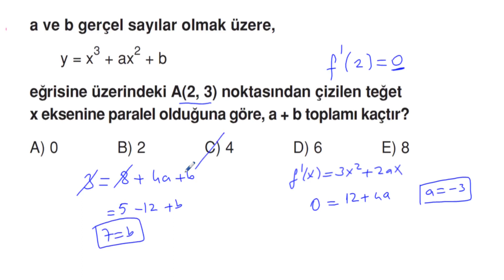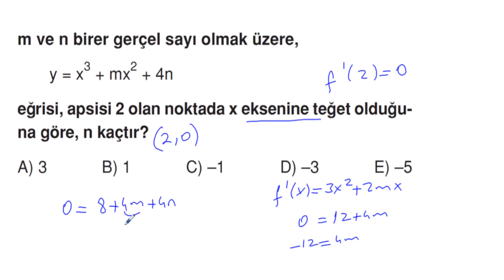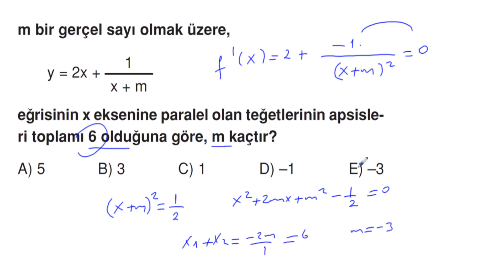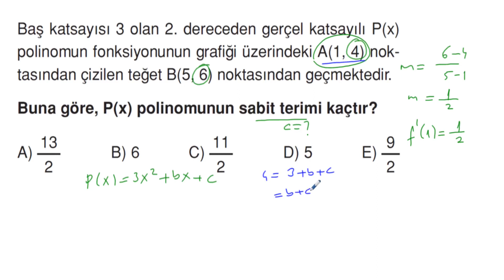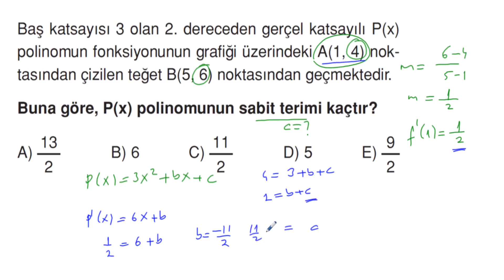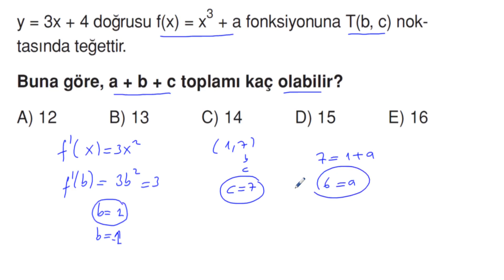POLİMAT YAYINLARI AYT MATEMATİK SORU KİTABI SAYFA*200-201